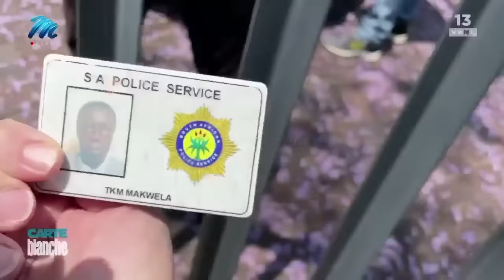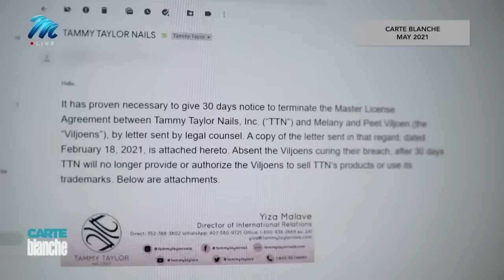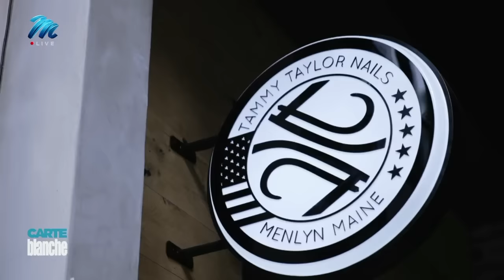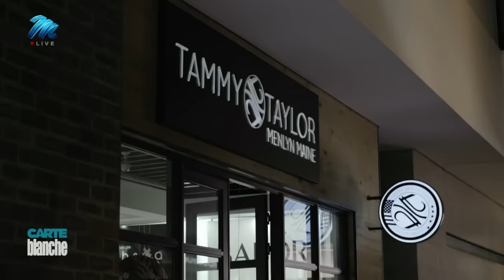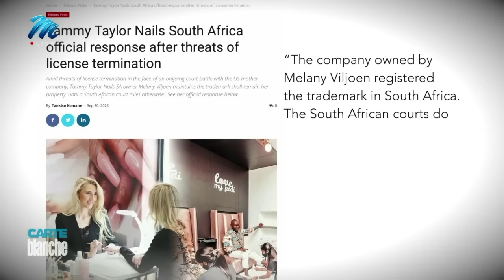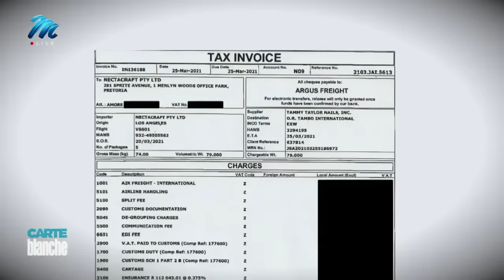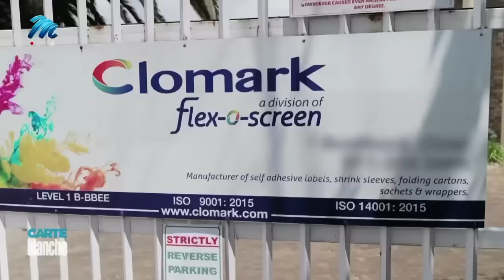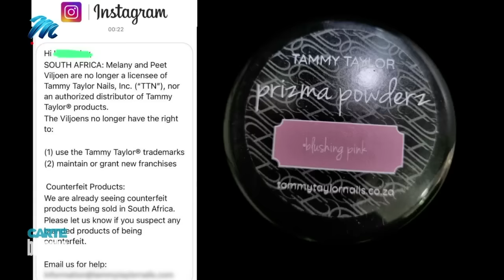Tammy Taylor franchise fracas | Carte Blanche | M-Net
UPDATE: Franchisor Happy Simelane sued Tammy Taylor Nails SA and, in a default judgment in March 2023, a judge ordered Tammy Taylor Nails SA to repay the R2.8 million plus costs.
Brazen intimidation, alleged intellectual property theft, and questionable multi-million-rand ownership agreements, leaving some franchisees desperate and out of pocket. We investigate notorious beauty franchise Tammy Taylor Nails SA and how it's allegedly peddling counterfeit products.